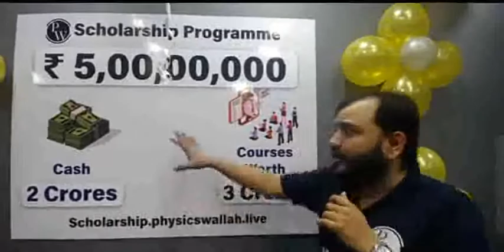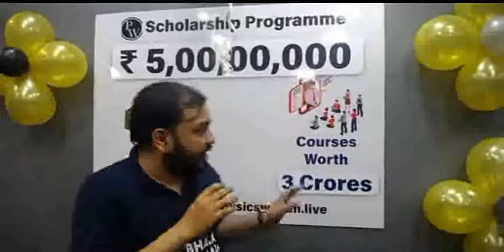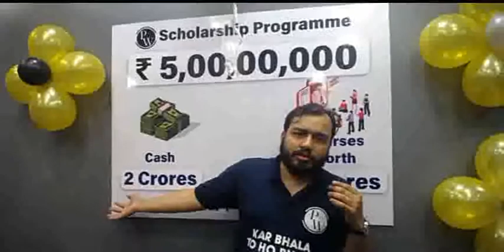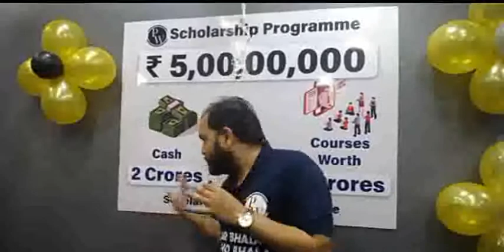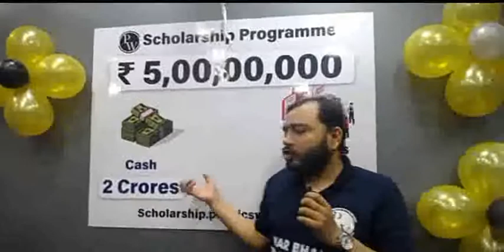Physics wallah is spending 5 crore for students||Alakh pandey sir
physics wallah